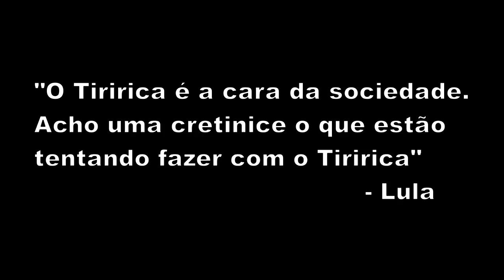Tiririca é absolvido pela "Justiça" Eleitoral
O juiz da 1ª Zona Eleitoral de São Paulo, Aloísio Sérgio Rezende Silveira, absolveu o deputado federal eleito Francisco Everardo Oliveira Silva, o Tiririca, na ação penal que apurava se ele inseriu declaração falsa, afirmando saber ler e escrever, entregue no pedido de registro de candidatura para as eleições 2010. Rezende Silveira entendeu que basta o conhecimento rudimentar da leitura e da escrita para se afastar a condição de analfabeto. "A Justiça Eleitoral tem considerado inelegíveis apenas os analfabetos absolutos, e não os funcionais".

De acordo com o juiz, "do conteúdo probatório trazido pela defesa e complementado pelo ditado simples, seguido de leitura e compreensão de texto, impõe-se a sua absolvição sumária quanto ao fato imputado no aditamento da denúncia, com fundamento no disposto no artigo 397, III do CPP (que o fato narrado evidentemente não constitui crime), tornando irrelevante a investigação sobre quem, como ou em que circunstâncias a declaração que continha a afirmação de que saber ler e escrever foi produzida."

Em 11 de novembro, o deputado foi submetido a teste de leitura e ditado, quando demonstrou "um mínimo de intelecção do conteúdo do texto, apesar da dificuldade na escrita". Conforme Rezende Silveira, "o acusado, com certo comprometimento de seu desenvolvimento motor, atestado por parecer técnico juntado ao ensejo da defesa, demonstrou disposição para a escrita, ainda que tenha se recusado a se submeter à colheita do material gráfico, utilizado apenas para dirimir a dúvida quanto a discrepância de grafia entre a assinatura por ele firmada e a declaração contendo a afirmação de que sabe ler e escrever, já que admitira em sua defesa que contou com o auxílio de sua esposa para firmar a declaração."

Tiririca também foi inocentado no que diz respeito à acusação de falsidade na declaração de bens apresentada. De acordo com a sentença, o acusado juntou cópia de sua declaração de Imposto de Renda, por meio da qual confirma que não possui bens ou direitos que configure hipótese de incidência ou valha de base de cálculo para recolhimento de Imposto sobre a Renda. O juiz explicou que, ainda que bens houvesse, o acusado responderia, quando muito, por sonegação fiscal e não pelo delito de falsidade ideológica para fins eleitorais. Com informações da Assessoria de Imprensa da TRE-SP.

"Acho uma cretinice o que estão fazendo com Tiririca", diz Lula